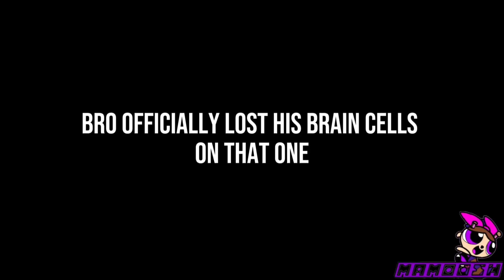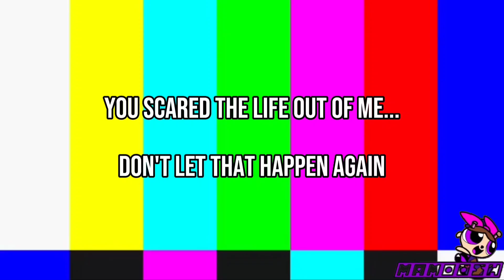[YTP] Gummibär Forgot to Take His Chill Pill